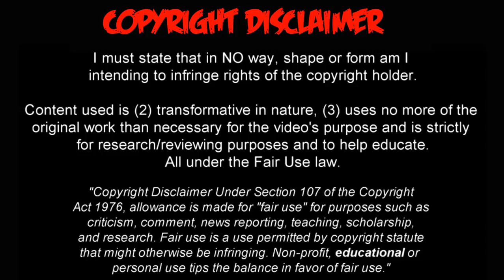Cristiano Ronaldo Regresa al Real Madrid 2024? Los PRO y los CONTRA de la Llegada de CR7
🔔RECIBE NOTIFICACIONES CADA VEZ QUE PUBLICO UN NUEVO VÍDEO:
2. Dale Check a: "Recibir todas las notificaciones de este canal"
3. Dale a guardar